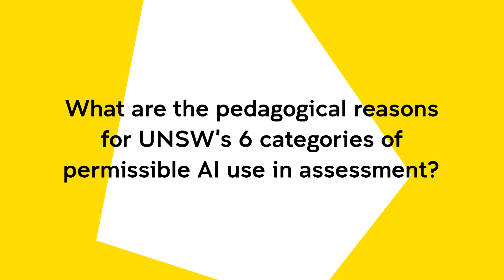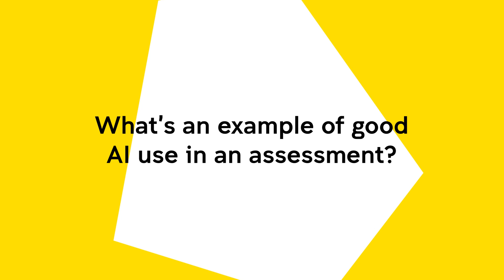AI Usage at UNSW: Key Considerations and the Six Permissible Categories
Professor Alex Steel, Director of AI Strategy in Education, explains the key considerations when using AI in assessment, and how the 6 categories of AI use.